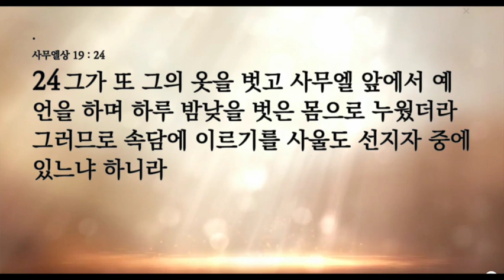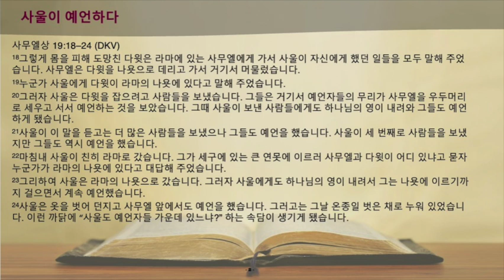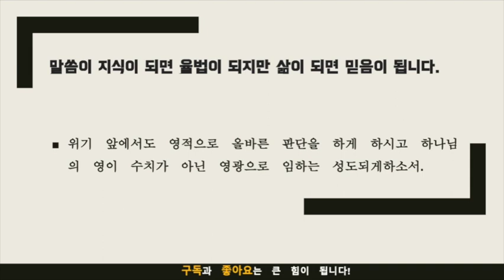묵상노트 ㅣ 여호와의 영이 임하시니 (사무엘상 19:18-27)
요약 : "하나님의 인도하심을 우리 삶에 품으라"는 설교는 사울의 쇠퇴 이야기와 하나님의 인도를 따르는 것의 중요성에 초점을 맞추고 있습니다. 설교는 다른 사람을 포용하지 못한 사울의 실패, 관계의 역할과 권력에 대한 충성, 열정보다 지시의 중요성, 우리 삶에서 하나님의 뜻을 인식하는 것의 중요성에 대해 논의합니다. 이 메시지는 다른 사람을 포용하고, 사람의 수보다 관계의 질을 중요시하며, 우리 자신의 정욕에 사로잡히기보다 하나님의 인도를 구하고, 하나님을 영화롭게 하는 삶을 살기 위해 하나님의 뜻에 우리 자신을 맞추는 예수님의 모범을 따를 필요성을 강조합니다. .
음원출처 : 크리스찬 BGM